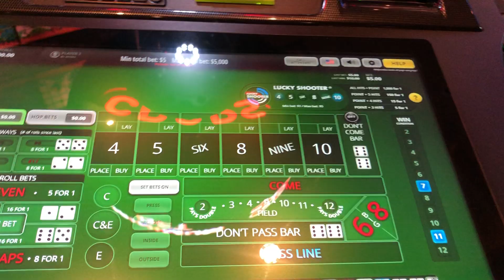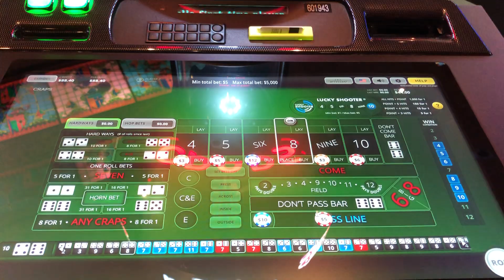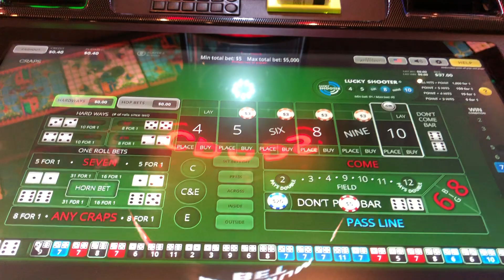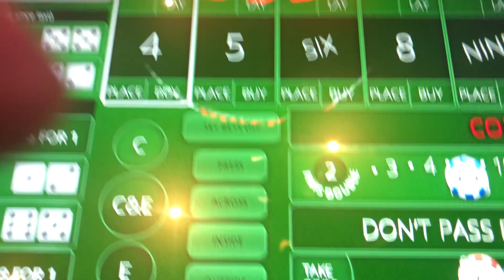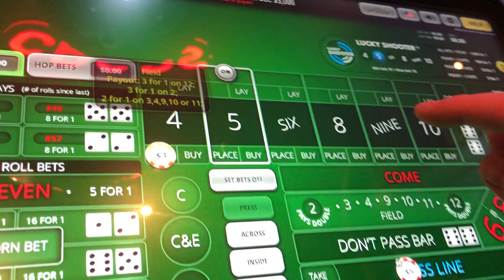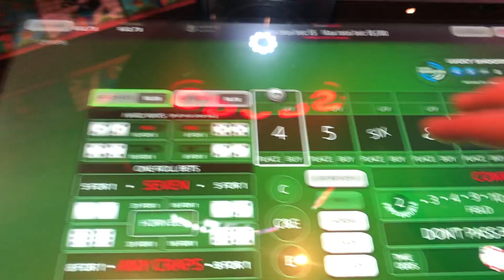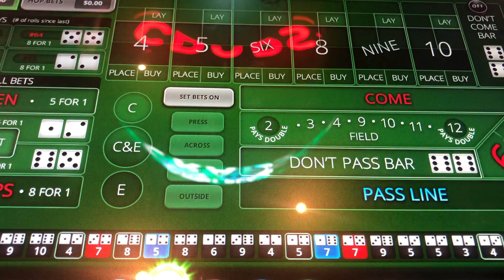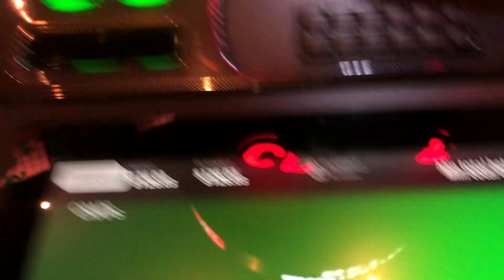Back in Vegas! $100 in Bubble Craps at Excalibur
Playing bubble craps at Excalibur. Almost lost it all but then had a glorious comeback.